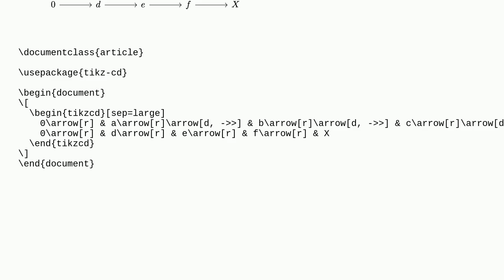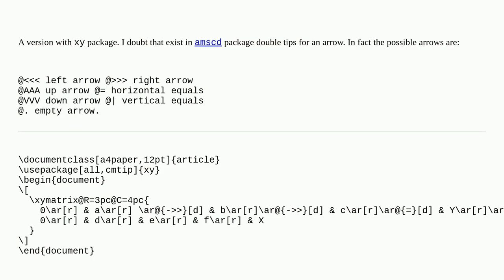Tex: 4 term exact sequence diagram, surjective map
4 term exact sequence diagram, surjective map

A special thanks goes out to the community

  commutative-diagrams